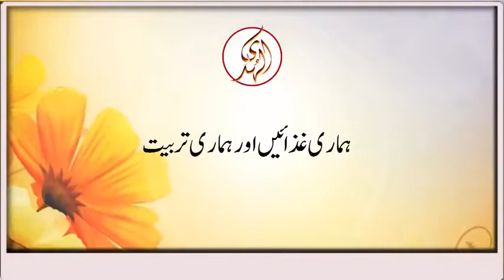What and how should we eat by Maulana Tariq Jameel